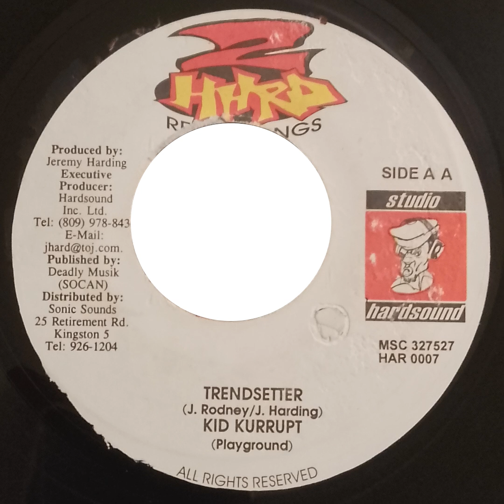Kid Kurrupt - Trendsetter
Mad Cobra / Kid Kurrupt – Pet And Pamper / Trendsetter
Label: 2 Hard Recordings – HAR 0007
Format: Vinyl, 7", 45 RPM
Country: Jamaica
Sortie: 1998
Genre: Reggae
Style: Dancehall

A  – Mad Cobra  Pet And Pamper
AA  – Kid Kurrupt  Trendsetter